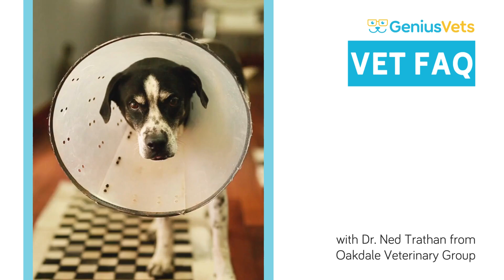Spaying vs. Neutering Your Dog: What’s the Difference?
Are you curious about the distinction between spaying and neutering in dogs? 🏥 Join us in this informative video with Dr. Ned Trathan from Oakdale Veterinary Group as we explore the key differences between these two common surgical procedures and their respective impacts on your canine companion's health and behavior.

In this video, we'll cover the definitions and purposes of spaying and neutering. Dr. Ned Trathan's veterinary expertise provides valuable insights to help dog owners understand the nuances of spaying and neutering and make informed decisions about their pets' well-being.

Understanding the differences between spaying and neutering is crucial for responsible pet ownership. Watch now to learn more about these procedures and their significance in your dog's life.